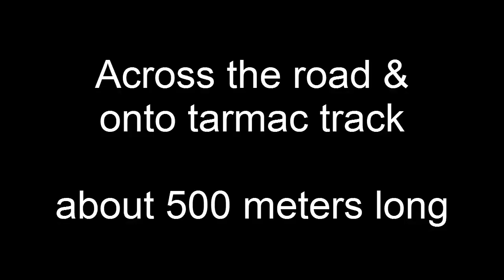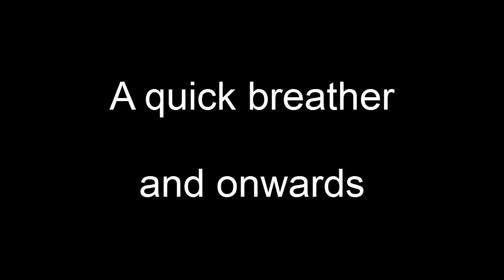Whinlatter MTB Quercus Trail in the Lake District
This is my headcam video from the Quercus MTB trail (the blue route) at Whinlatter forest in the Lake District, Cumbria.

The video shows ALL of the single track parts of the trail, I have removed the forest roads as there not too long, boring to watch but are easy to ride.

The trails at Whinlatter are great and the Quercus is fine for most people with basic mountain bike skills, the full route is 7.5km (4.6 miles) or about halfway you can skip part of the trail to shorten it to 3.5km (2 miles).

The video was shot in June 2012 on a light sunny evening using my gopro with helmet mount.